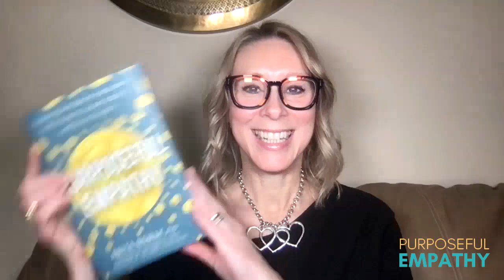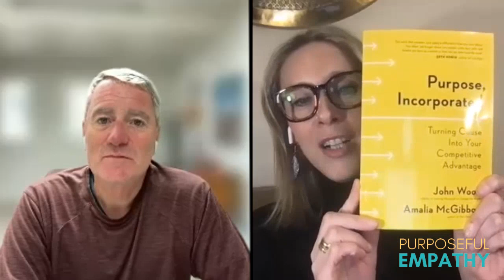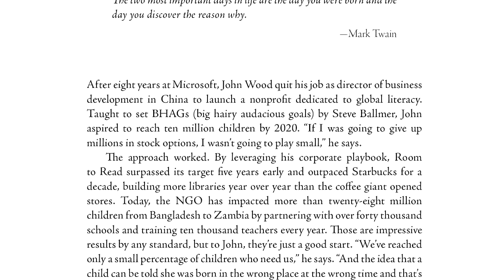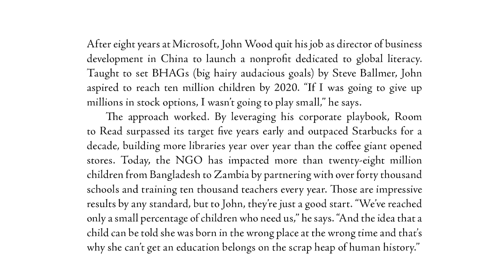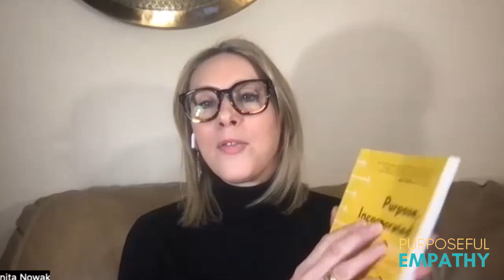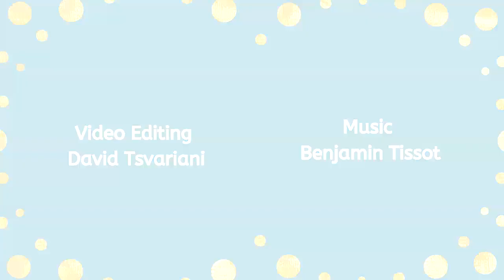Leading with Purpose and Empathy Ft. John Wood Purposeful Empathy Hosted by Anita Nowak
Watch this episode to hear why a former Microsoft executive left his job to become a social entrepreneur.

John Wood is the CEO and founder of U-Go, a non-profit organization that helps young women in low-income countries pursue higher education. He is also the founder of Room to Read, an award-winning NGO that has served over 23 million children in 43,000 communities in 20 low-income countries. In this episode, he shares his journey as a “corporate refugee” and describes the importance of purpose - both in our personal lives and within our organizations. In this episode, Anita also reads an excerpt from her book, featuring a story about John.

00:00  Introduction
00:21  About John Wood
02:38  What is U-Go?
04:51  Impact stories from U-Go
05:31  John’s lessons as an entrepreneur turned social entrepreneur
08:54  An excerpt about John from Anita's book Purposeful Empathy
14:14  Why John left Room to Read to found U-Go
18:52  The business case for leading with purpose
24:21  How purpose can improve our personal lives
31:04  Empathy’s role in John’s life and work
33:43  John Wood’s Purposeful Empathy Story